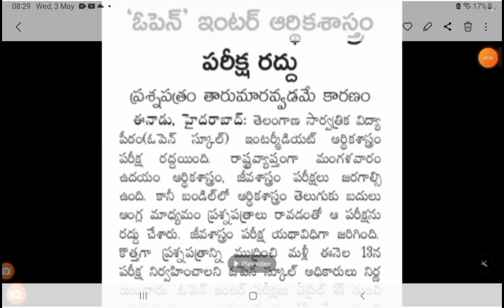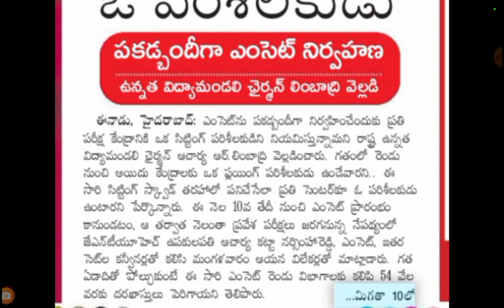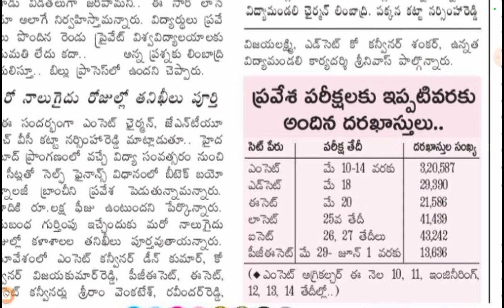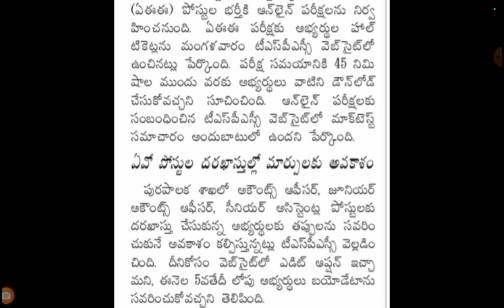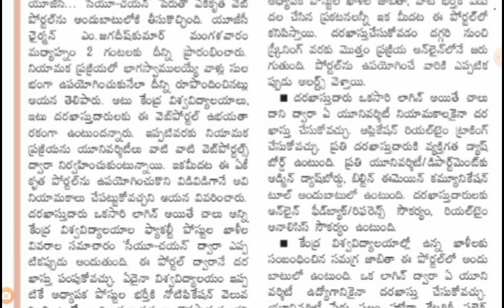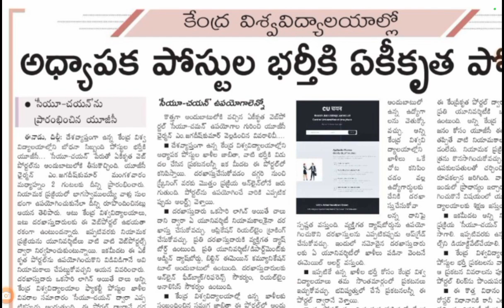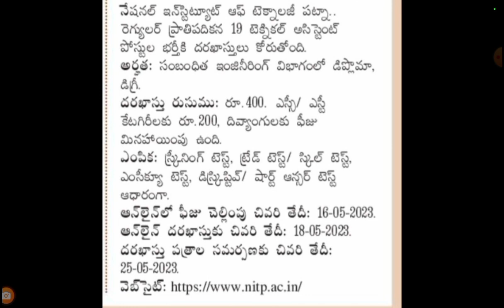EAMCET నిర్వహణ పకడ్బందీ గా | AEE హాల్ టికెట్ విడుదల | ఓపెన్ ఇంటర్ పరీక్ష రద్దు |కేంద్ర అధ్యాపక భర్తీ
EAMCET Exam to be conducted strictly under high Security | AEE Exam Hall tickets released | Open Inter Exam cancelled | Central Teacher recruitment to be conducted in Parts | Job Notifications | Govt Jobs

Todays News Headlines

EAMCET Exam to be conducted strictly under high Security

AEE Exam Hall tickets released

Open Inter Exam cancelled

Central Teacher recruitment to be conducted in Parts

New Job Notifications

Entrance Exams - New Job Notifications

***HallTickets Links

Eamcet Important Videos

IIT-JEE Important Videos
Notifications

Inter weightage in Examcet,how to prepare for eamcet,